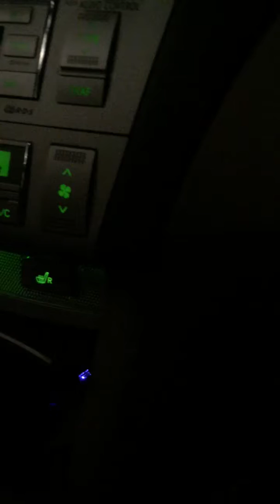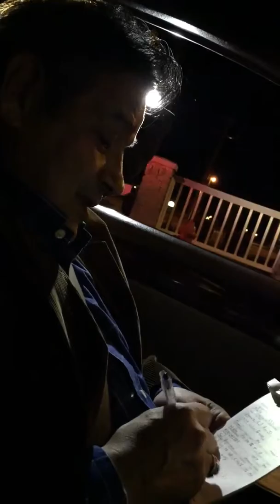We got pulled over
Driving without head lights